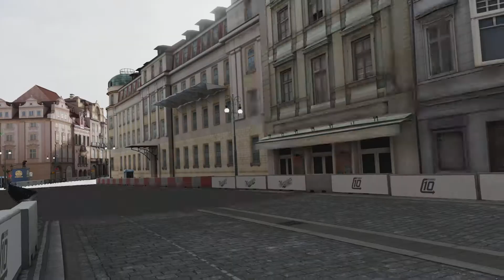Forza Motorsport 7 BMW #24 BMW Team RLL M6 GTLM 2017 @ Prague short